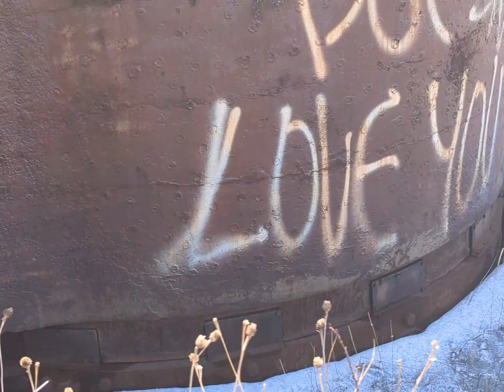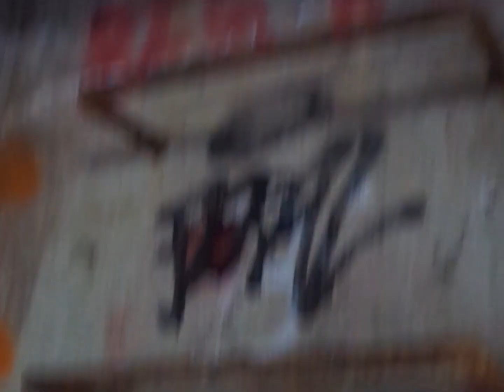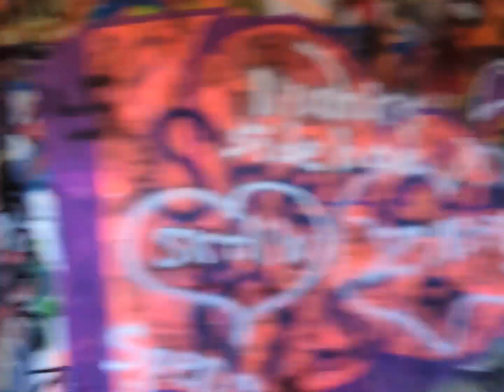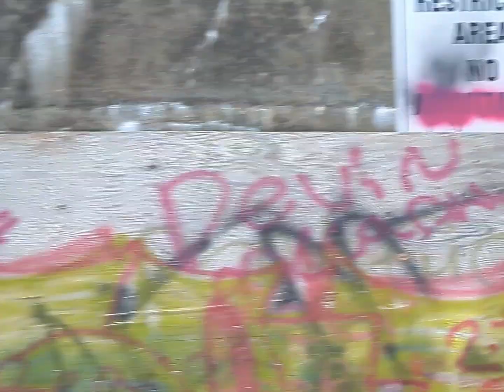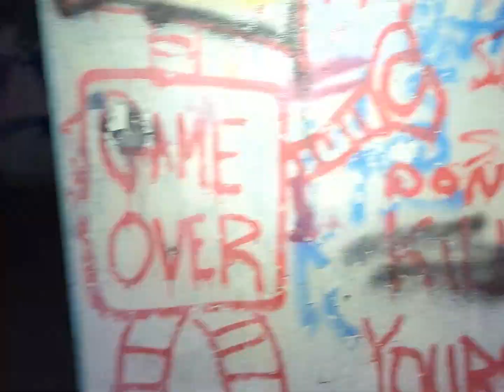US Naval Base Argentia..and the leftover bunkers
Perched on the east shore of Placentia bay Newfoundland, sits an abandoned US military installation. Part of what was the Argentia US Naval Base is an underground bunker spanning 3 full sub-stories, and including a lookout pillbox. The nearby battery (cannon) shows just how old some of these armaments are, with the cannons manufacturing date of 190(¿) illegible last digit.